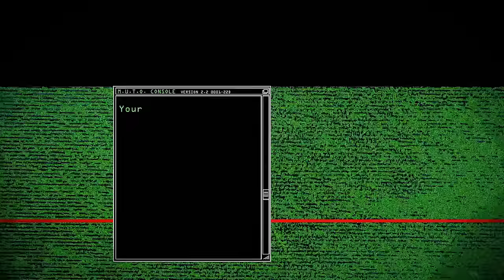MONSTROS do MONSTROVERSO Comparados à MURALHA MARIA de Shingeki no Kyojin (Attack on Titan)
Vocês lembram da sensação que foi ver o Titã Colossal do outro lado da muralha? Todo aquele sentimento de medo por ver um ser humanoide gigantesco, maior do que as próprias muralhas, te observando lá de cima? Bom, se isso já parecia assustador, como você reagiria se visse outras coisas mais assustadoras do que um gigante com aparência de humano do outro lado dos muros?

Algo como uma mariposa gigante ou um dragão de três cabeças? Pra quem é fã, já deve ter entendido que estamos falando de alguns dos monstros do MONSTROVERSO. É exatamente isso que vamos fazer aqui hoje: Reunir alguns dos gigantes mais conhecidos do monstroverso e compará-los com a muralha de Attack on Titan.

MONSTROS DO MONSTROVERSO COMPARADOS À MURALHA MARIA DE ATTACK ON TITAN!

00:00 Monstros do MonstroVerso Comparados à Muralha Maria
02:20 Mothra
04:27 Rodan
06:19 Rainha MUTO
08:16 Methuselah
10:21 Kong
12:44 MUTO Prime
14:31 Scylla
16:21 Behemoth
18:25 Amhuluk
20:44 Godzilla
23:28 Mechagodzilla
26:41 Shinomura
28:54 Ghidorah
31:50 Na Kika
34:13 Warbat
36:08 Tiamat